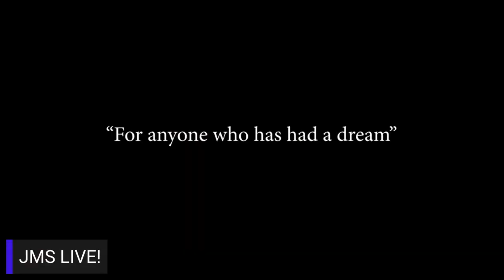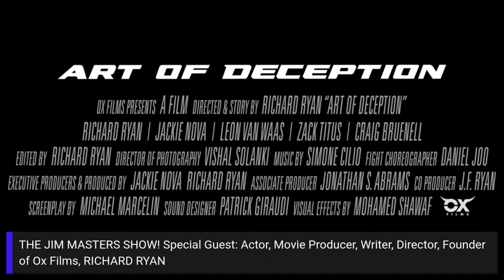Richard Ryan Interview, Actor, Movie Producer Talks Art of Deception on The Jim Masters Show Live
Actor, producer, director, writer Richard Ryan joins award-winning television, radio, multimedia personality and host Jim Masters on this episode of The Jim Masters Show Live entertainment, lifestyle, celebrity talk show series.

Richard Ryan is  known for his versatility, dedication and wide range as an actor.  He is the founder of Ox Films, most widely recognized in the role of Joseph Markham in Art of Deception. However, his role of Brad Jenkins in Fortune 500 Man also looms large in his filmography.

He recently worked with Jonathan Majors in the latest Army Commercial.  To date Richard has made 17 short films and 3 feature films, and has been in a total of 55 film and television projects.  Richard grew up in El Dorado Hills, Ca where he played sports and began theater and acting for the camera while in High School.  To this day along with being in the film industry Richard is also an athlete and makes music.

Richard Ryan Ox Films
Richard Ryan Interview